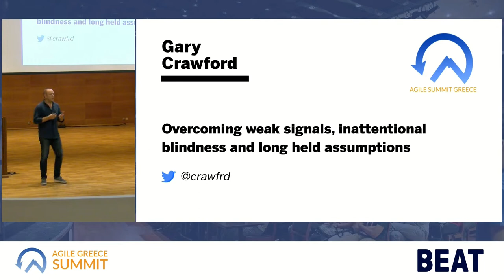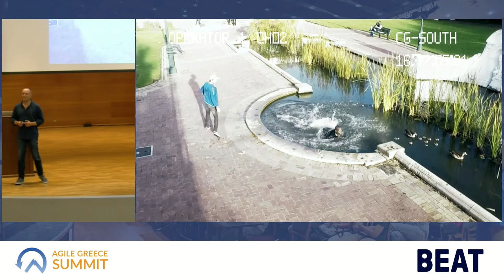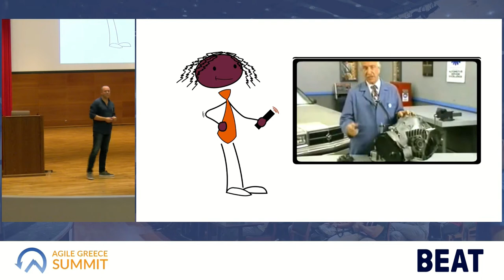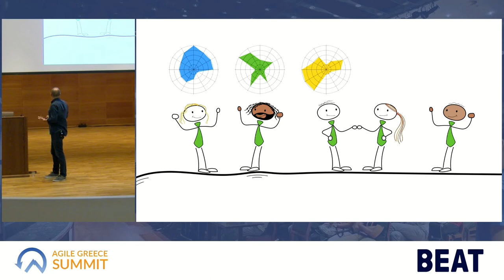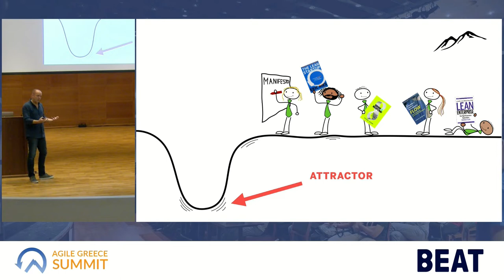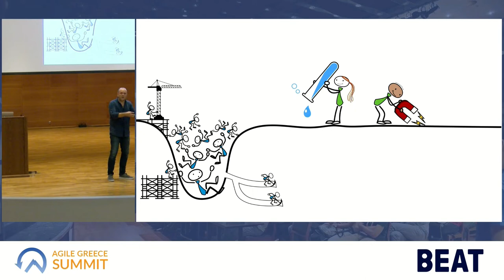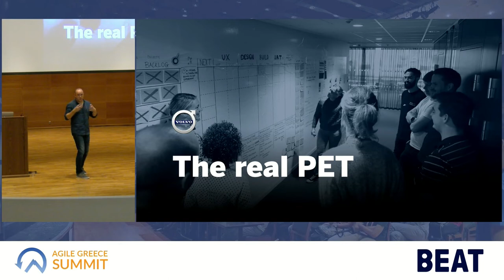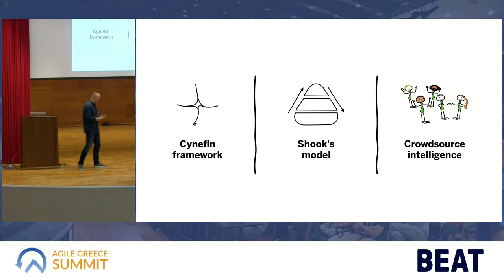Agile Greece Summit 2018 - Overcoming weak signals, inattentional blindness and ...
Agile Greece Summit 2018 - Overcoming weak signals, inattentional blindness and long-held assumptions by Gary Crawford